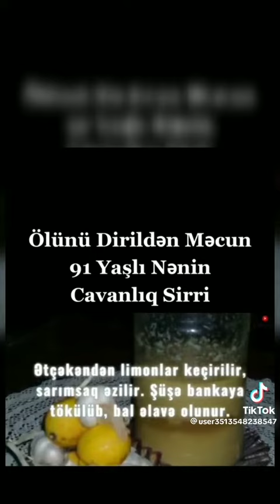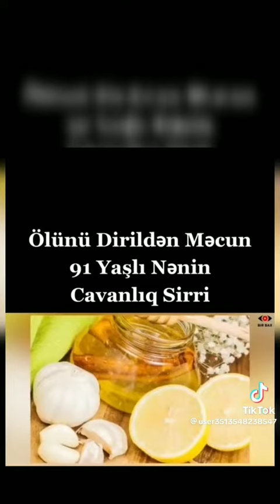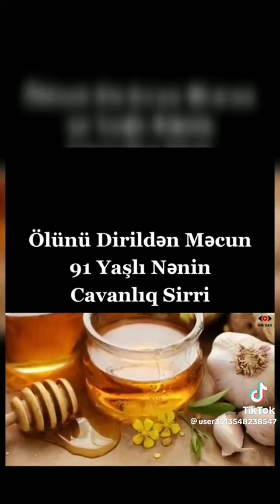ÖLÜNÜ DİRİLDƏN MƏCUN.